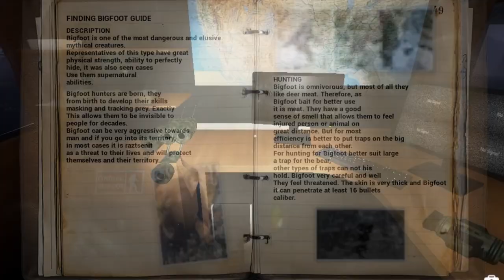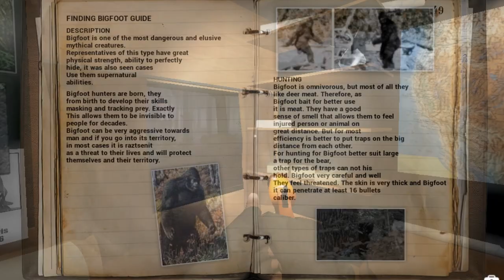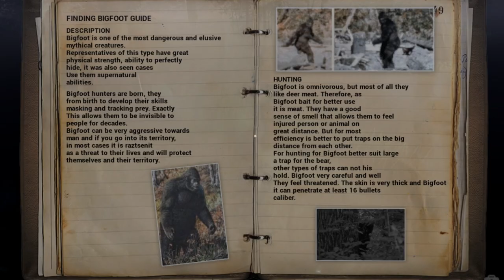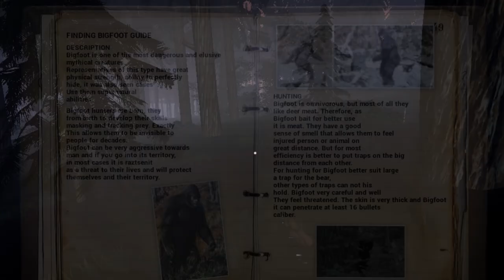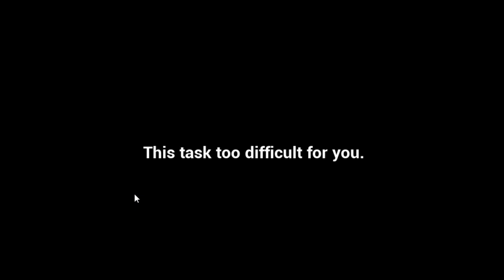ANGRY GRANDMA PLAYS FINDING BIGFOOT!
Angry Grandma
210 w front
monroe mi
48161